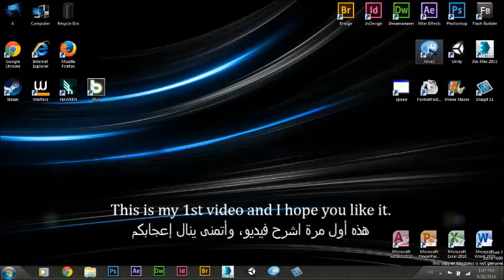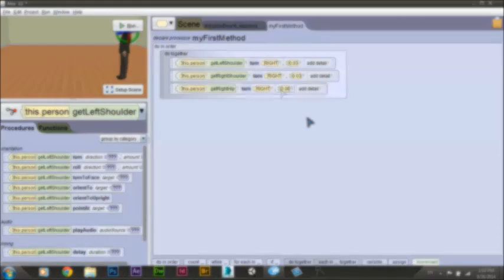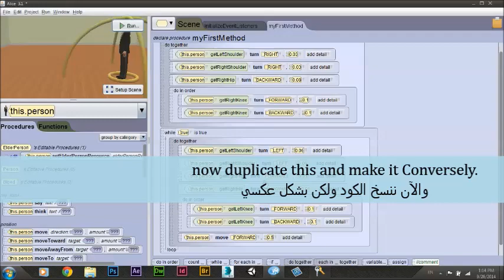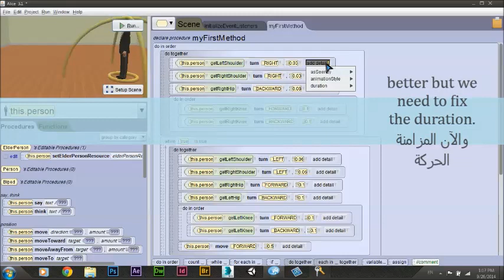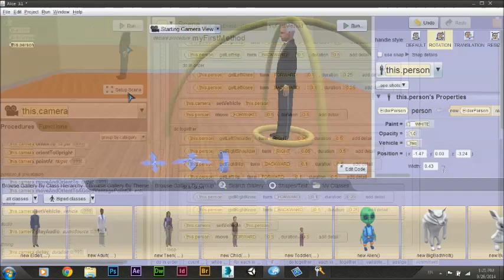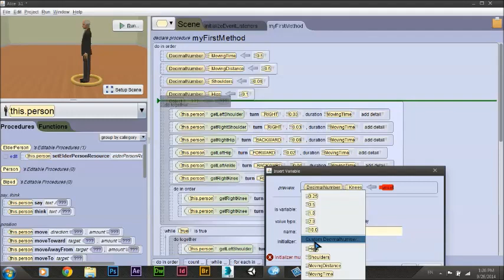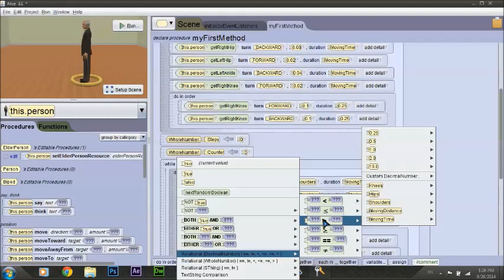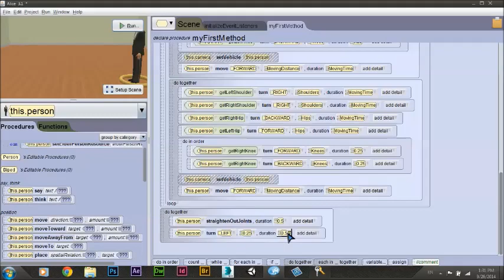Alice 3 Lesson 1 (Biped Walking)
This is my first video so sry for bad resolution, hope you enjoy it

if you have any notes write it.and thx.